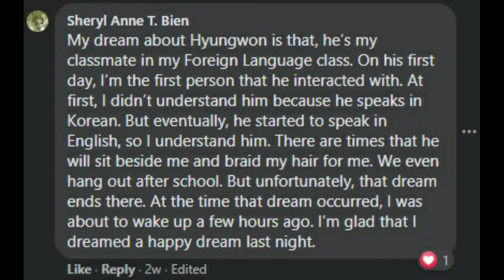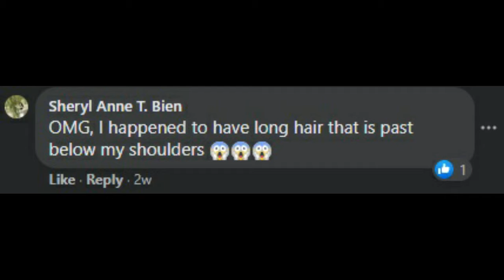Monsta X's Hyungwon Appeared in My Dream | Sheryl Anne T. Bien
Noong January 22, napanaginipan ko si Hyungwon and the interpretation of the dream by a fellow Monbebe WILL SHOCK YOU. This is a short video and I want to share my story to all the Monbebes around the world. Let's not lose hope in bringing back Wonho to Monsta X and be complete again.

kpop
monsta x
monsta x hyungwon
story time